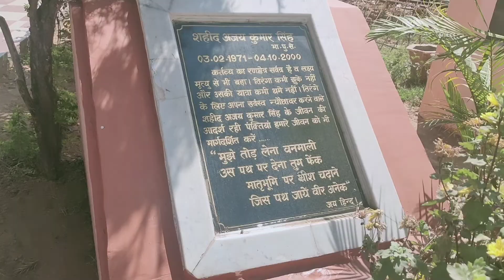Lohardaga vlog (Ajay Udhan)